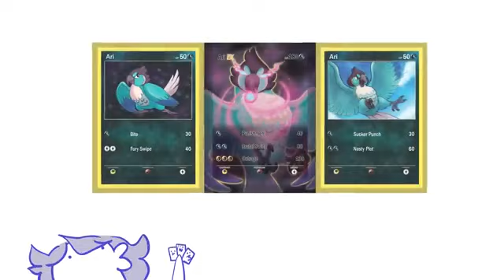Jaiden Animations deleted video